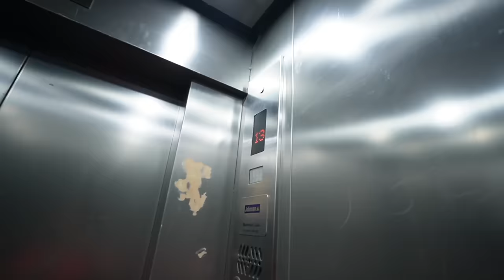GOLU NE PITWAYA AYAN KO | Chiku Malik Vlogs